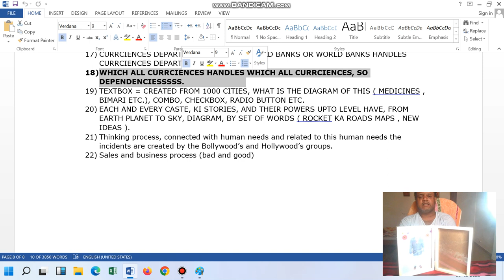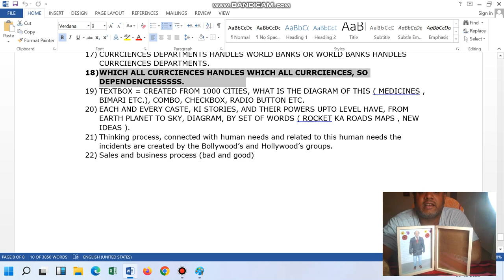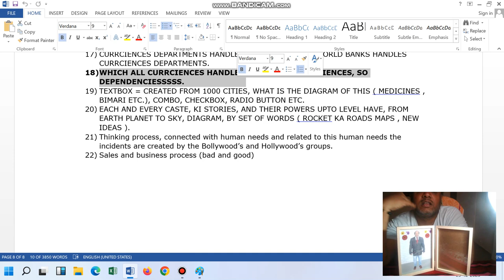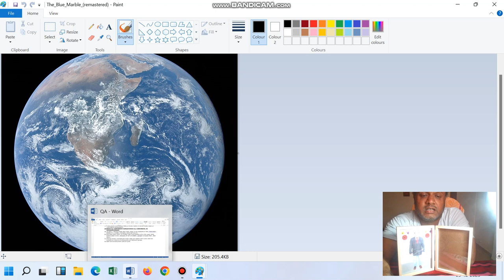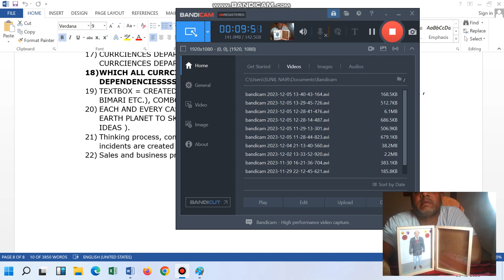SOFTWARE DELIVERY HEAD AND SOFTWARE PROJECT MANAGER.